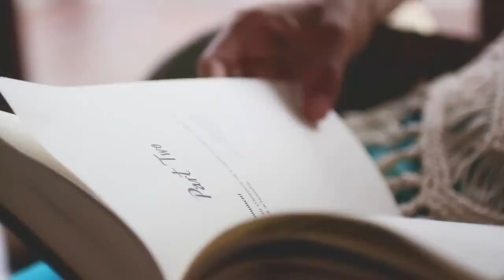תאילנד ‫ מלון אאוטריגר קוסמוי ביץ'